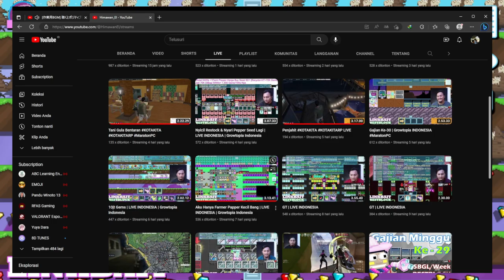BIG Mass Modal 38dls & Profitan 80dls+ | GTR34 | Growtopia Indonesia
Yoo Temen" Kita Lanjut GTR 34
DiVideo Ini CakHima Lakukan BIG MASS COW Dengan Modal Yang Cukup Besar Yaitu 37Dls,Dan juga CakHima Lakukan Metode Profit Jual Ready Farm Pepper Yang Sangat Profit

Btw Buat Temen" Yg Suport CakHima Bisa Lewat Sini Temen"

Buat Yang Penasaran World CakHima Bisa Mampir Saja...

MainWorld: HIMAWANEL,CAKHIMA
RareWorld: LISTVENDS,VENDHIMA,BESTBLOCK,LISTECTO,LINKBAIT,EZHT
RecordWorld: HimaStudio

10℃ @ フリーBGM DOVA-SYNDROME